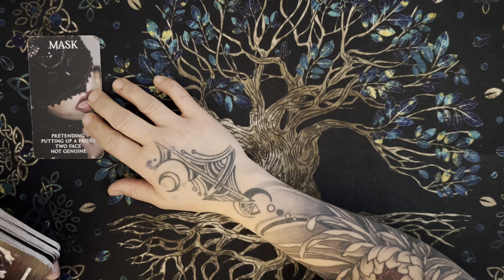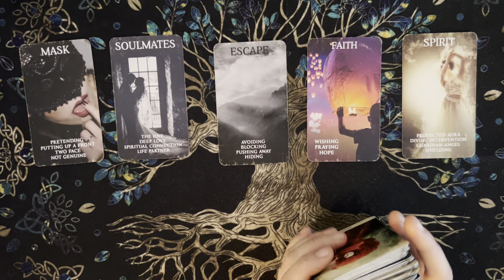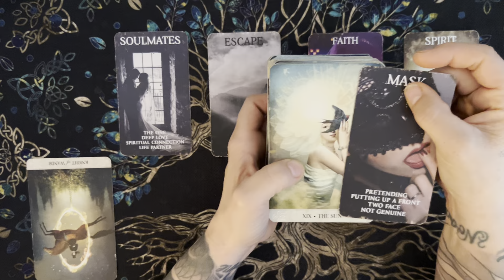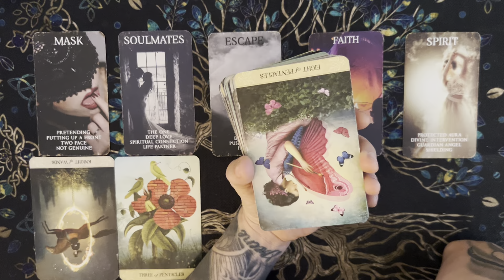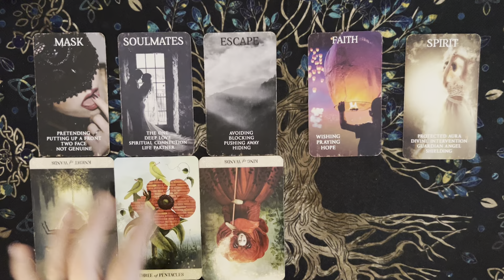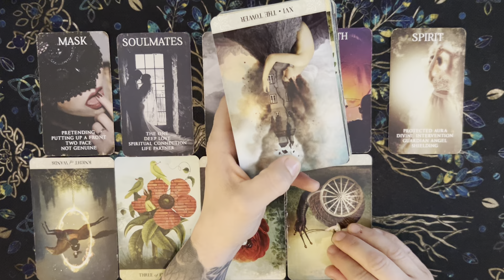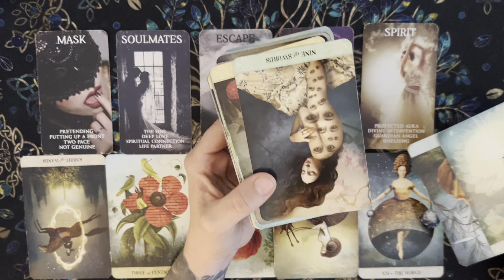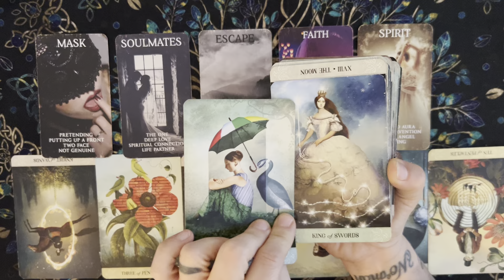Virgo- Breaking contract with a player! Cracks in the mask of a LOSER!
Joanne ❤️